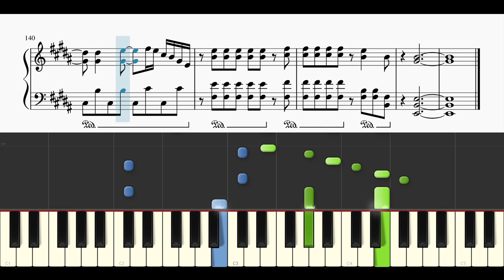乃木坂46 / 好きになってみた【耳コピ楽譜中級】 (Piano cover)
本家様↓
乃木坂46 OFFICIAL YouTube CHANNEL